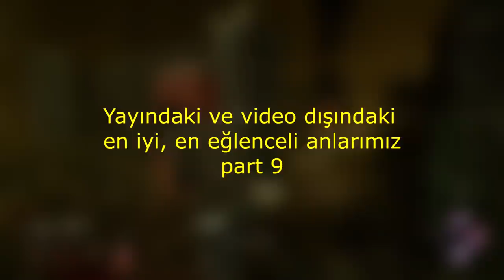BÖYLE BİR HİLE OLAMAZ -EN İYİ, EN EĞLENCELİ ANLAR #9